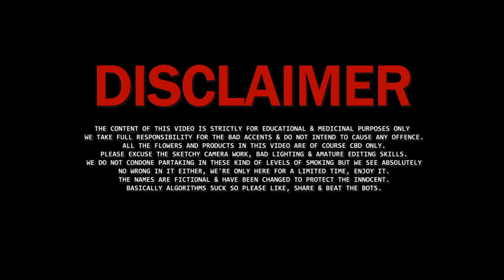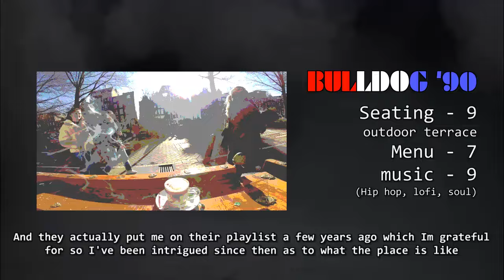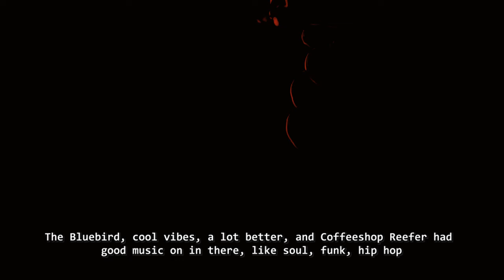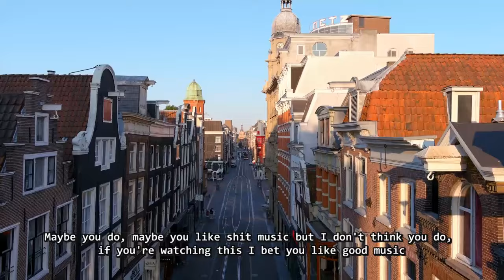AMSTERDAM 2024 PT II 💨💨 amsterdam 🇳🇱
New sights, sounds, tastes & smells, right in the deep end, from the safety of my comfort zone to one of the most hectic places I've ever been!, come CPT with me as I navigate my way around Amsterdam, coffee shop by coffee shop & cruising those iconic canals.

I'm so glad I chose Amsterdam as the first place to venture to outside of the UK, this is part 2 of a 3 part mini series that documents my first time abroad, but by no means the last.